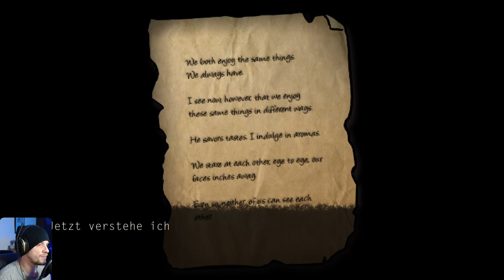Re:Turn - One Way Trip | Deutsch Gameplay | #2 👻Freunde👻 Let´s Play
*Partnerprogramm: Ihr habt die freie Wahl, entweder ihr kauft es einfach so oder ihr unterstütz einen kleinen Hobby-Let´s Player und shoppt über seinen Link ;P
!!!Dir entstehen keine extrakosten!!!

Allgemeines zum Spiel:

Re:Turn – One Way Trip erzählt die schreckliche Geschichte von fünf College-Freunden, die nach ihrem Abschluss noch einmal zusammen in den Urlaub fahren wollen. Es könnte ihre letzte gemeinsame Reise vor ihrem Eintritt ins Erwachsenenleben sein. Denn eine düstere Macht hat es auf sie abgesehen und will sich ihre Seelen holen.

Als Saki mitten in der Nacht erwacht und feststellen muss, dass ihre Freunde verschwunden sind, wirft ein verlassener Zug in der Nähe Fragen auf. Er steht so still, als würde er auf seinen letzten Fahrgast warten. Auf sie.

Während Saki den Zug nach ihren Freunden durchsucht, verschwimmt die Schwelle zwischen Vergangenheit und Gegenwart langsam. Saki muss sich Schrecken aus dem Jenseits stellen, während sie die tödlichen Geheimnisse des Zugs ergründet.

Re:Turn—One Way Trip ist eine Geschichte über unerwiderte Liebe – und erbarmungsloses Grauen!

MERKMALE:
* Ausgeklügelte Horrorgeschichte
* 2 spielbare Charaktere
* Side-Scroller-2D mit ungewöhnlicher Pixel-Art
* Original-Art und Assets
* Die Musik wurde eigens für die einzelnen Situationen im Spiel komponiert
* Original-Soundtrack
* Minimalistische Benutzeroberfläche, die die Spieler nicht von der Erfahrung ablenkt
* Übernatürliche Elemente
* Spannende Rätsel
* Ein immersives Storytelling in Gegenwart & Vergangenheit